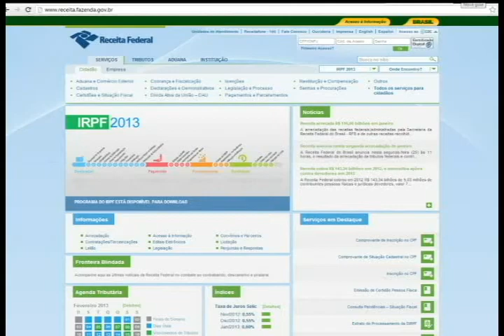Prazo para entrega da Declaração de Imposto de Renda está nos últimos dias